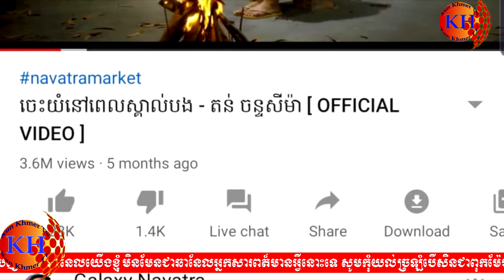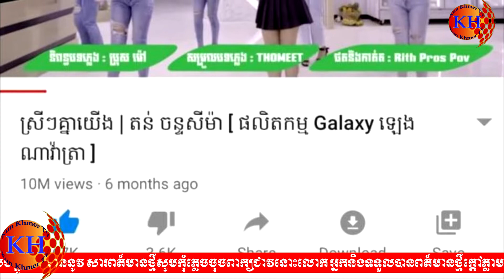កក្រើកប្រទេសកម្ពុជា តន់ ចាន់សីម៉ា បានបំបែកកំណត់ត្រាឆ្នាំ2020មានអ្នកចូលទស្សនា323.7លានដងក្នុងយូធូប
កក្រើកប្រទេសកម្ពុជា តន់ ចាន់សីម៉ា បានបំបែកកំណត់ត្រាក្នុងឆ្នាំ2020មានអ្នកចូលទស្សនា323.7លានដងក្នុងយូធូប
Welcome to Kun Khmer TV News.Kun Khmer TV News We are dedicated to promoting Khmer martial arts Thank you.
__ONE CHAMPIONSHIP
__PRODAL KH
__KUN KHMER SUPER FIGHT
__GLORY
__WLC
__MAUY THAI SUPERCHAM
__MAX MAUY THAI
__THAI FIGHT
__TOP KING
__K1
__WBC
__WBA
__PRODAL KUN KHMER
__BTV BOXING
__STORT ZONE
__CNC BOXING
__MAS FIGHT
__MAS FIGHT CAMBODIA
__ISKA CHAMPIOSHIP
________________________THANK YOU____________